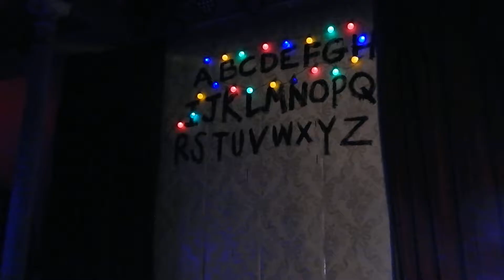Polly Filla - "Hocus Pocus"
Polly at Sircuit for Halloween